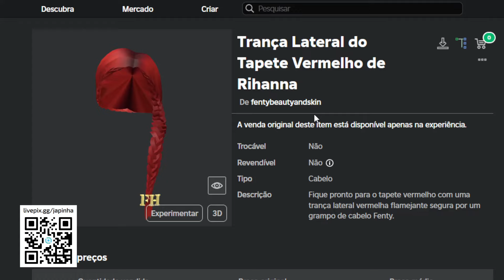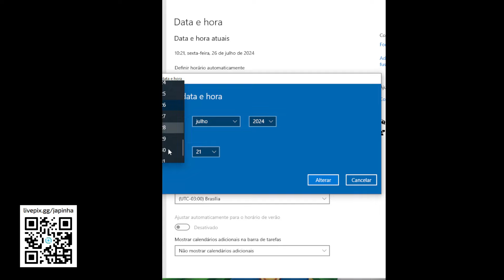Como Ganhar Cabelo Vermelho da Rihanna Grátis no Roblox [FREE]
Apoie este canal para obter acesso aos seguintes benefícios:
wwwwwwwwwwwwwwwwwwwwwwwwwwwwwwwwwwwwwwwwwwwwwwww